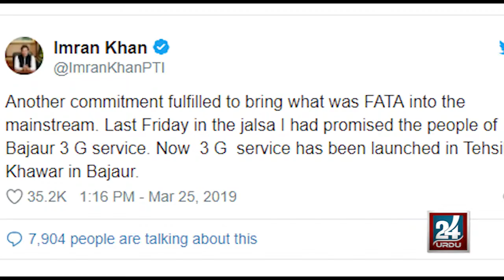Internet service restored in Tribal district | طويل عرصے سے بند انٹرنيٹ سروس قبائلى ضلع ميں بحال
Internet service restored in Tribal district |
 طويل عرصے سے بند انٹرنيٹ سروس قبائلى ضلع ميں بحال

اس لنك پر كلك كريں اور همارا پيج سبسكرائب كريں